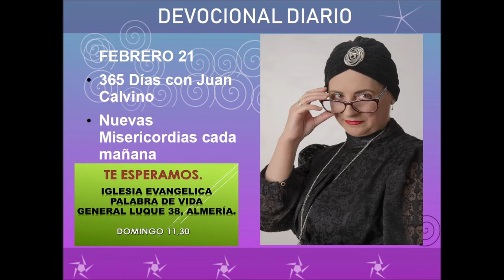Devocional diario febrero 21